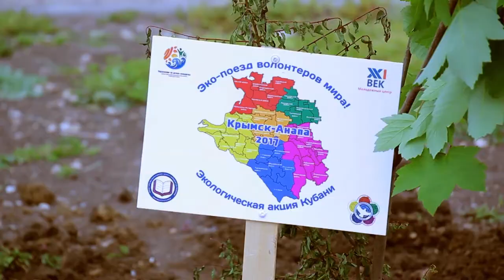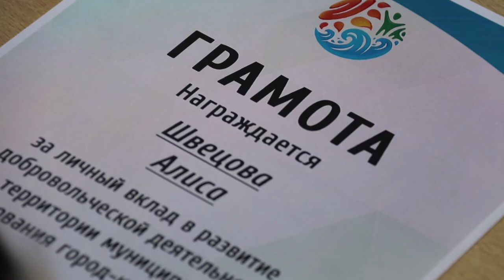Волонтеры Анапы готовятся к Чемпионату мира по футболу - 2018